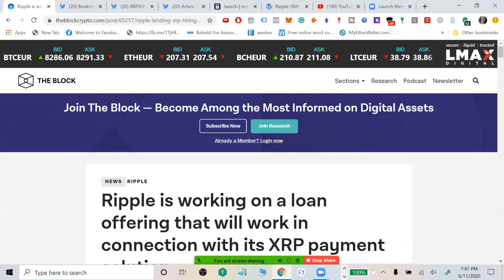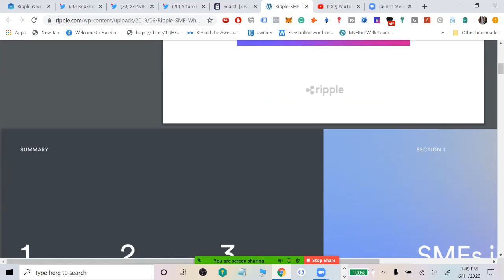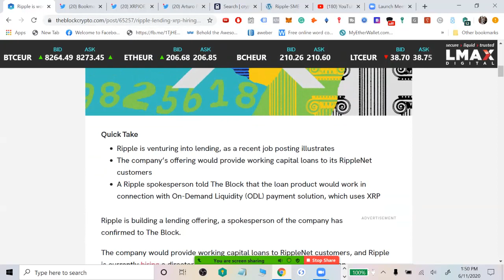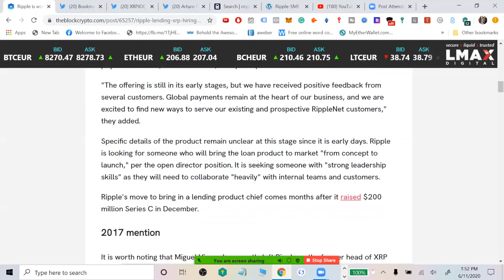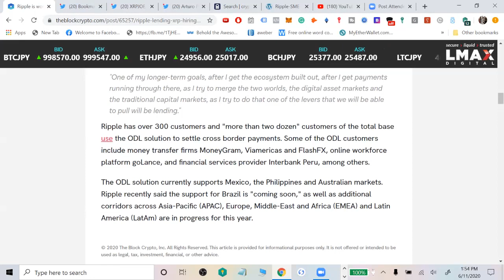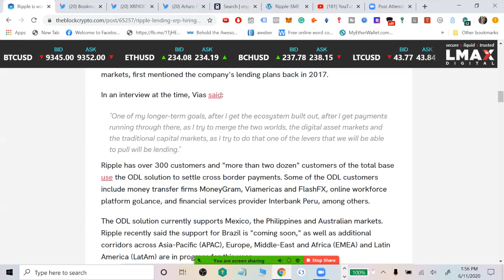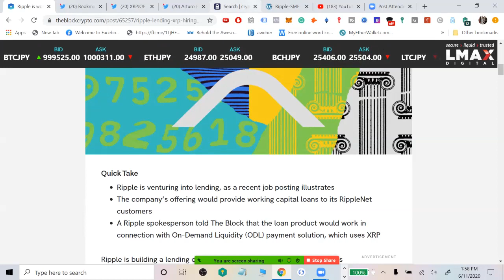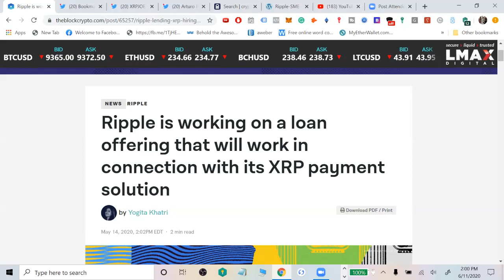Ripple's XRP loan product will work in connection with its On-Demand Liquidity (ODL) which uses XRP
Ripple's loan product will work in connection with its On-Demand Liquidity (ODL)  which uses XRP. Ripple's ODL will work in connection with it's new loan product